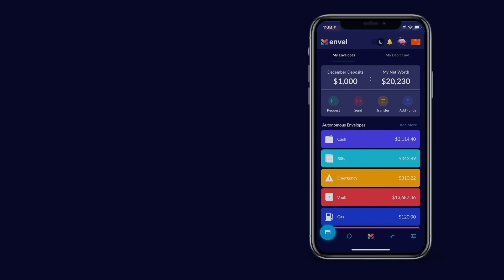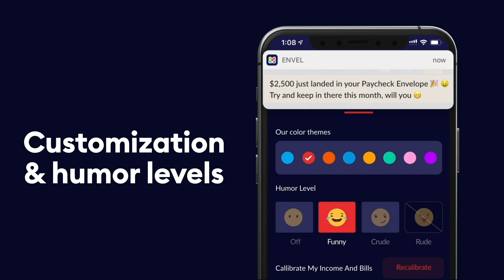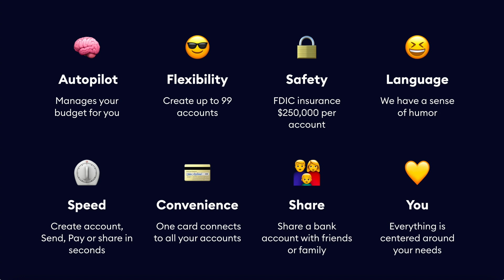Envel Mobile Banking App - Exploring our best features